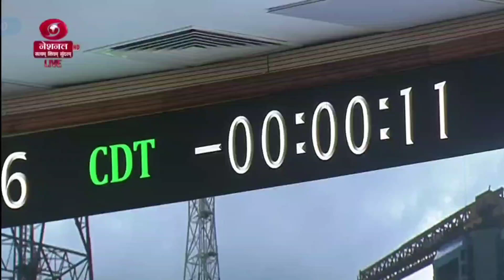ISRO Launched Chandrayan 3 watch live launching of Chandrayan 3